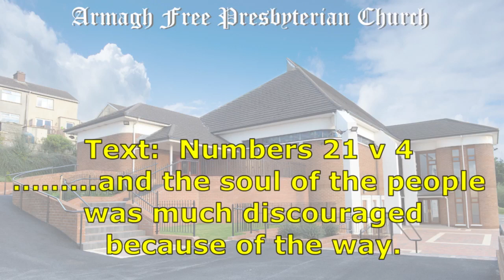Rev David McMillan will speak on Coping with Discouragement Bible readin